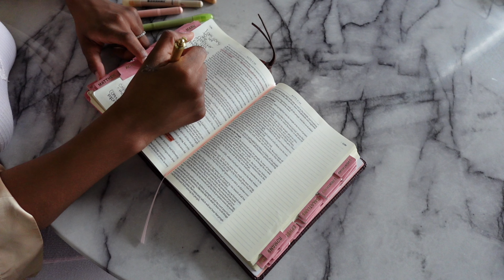VLOG| getting back to me, bible study, target runs, yslbeauty unboxing & dinner dates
I'm getting back to me and It feels so good

YSL LIBRE fragrance